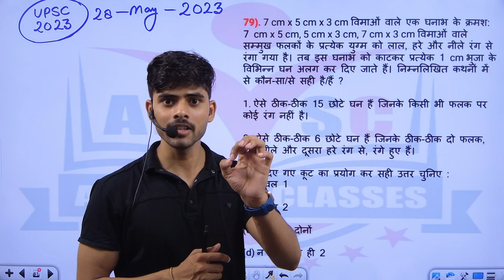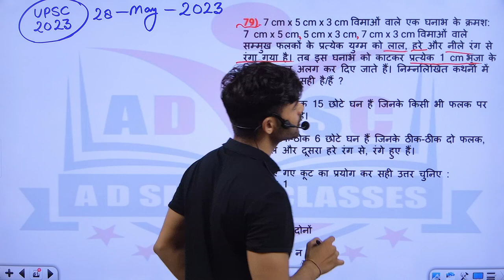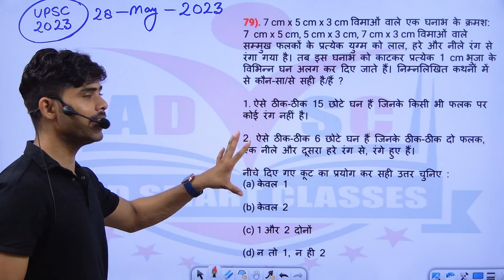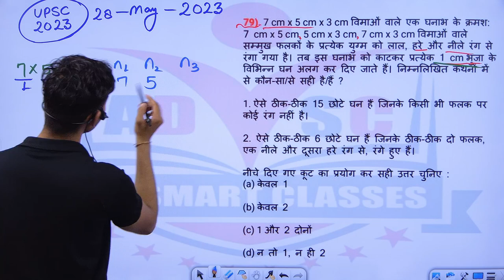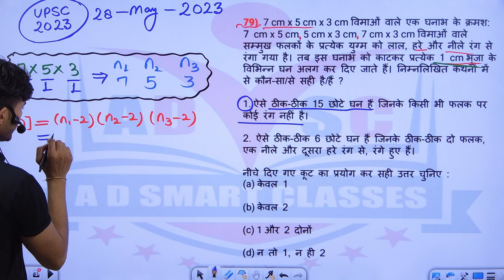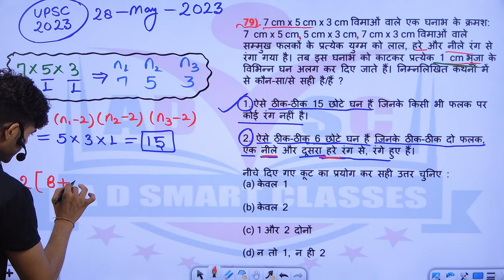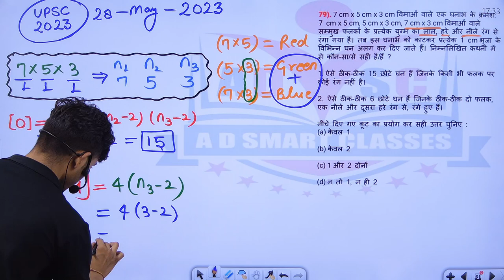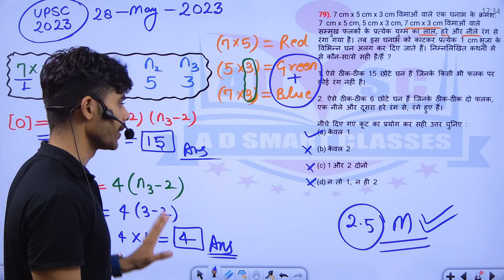Reasoning Cube and Cuboid , class 08(UPSC CSAT Que.) SSC and other exams